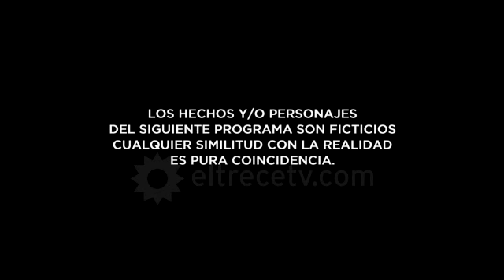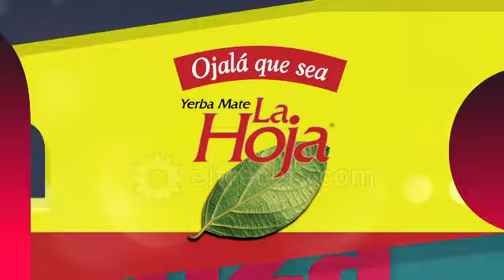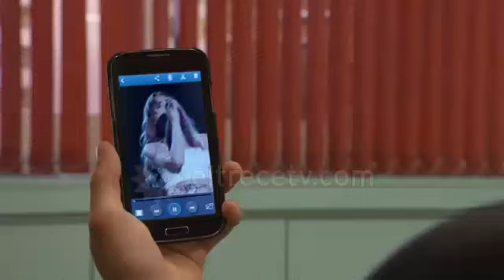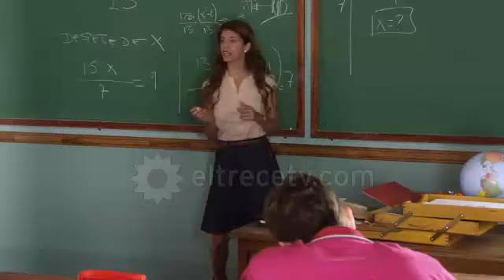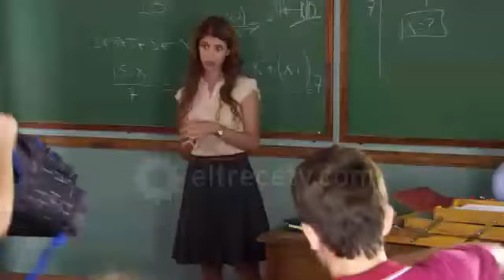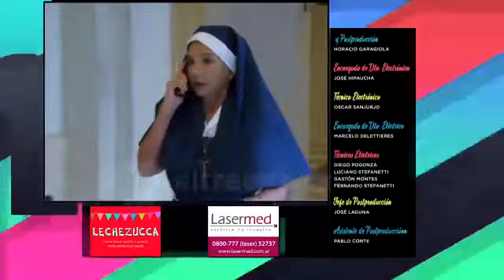EM Capitulo 6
Esperanza mia - Capitulo 6
Audio sacado: